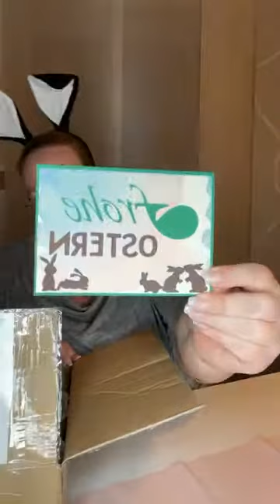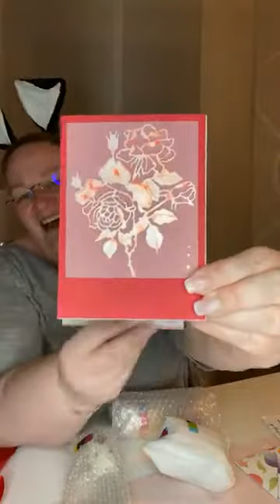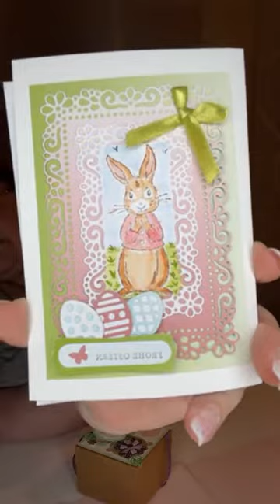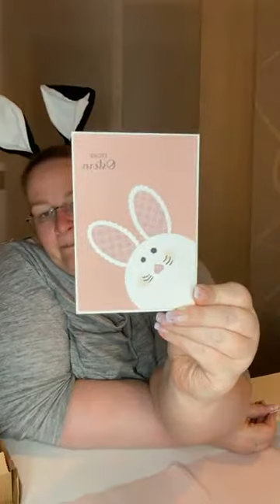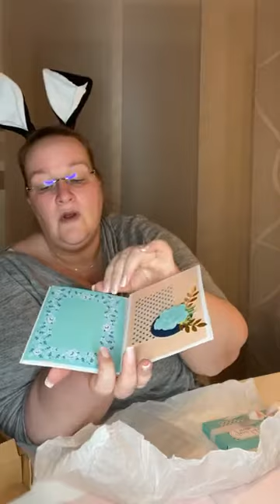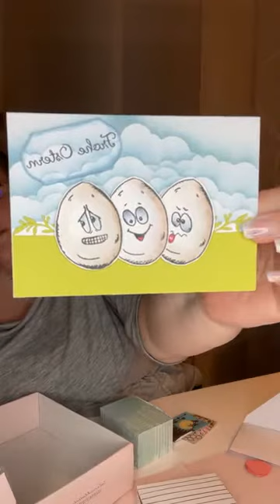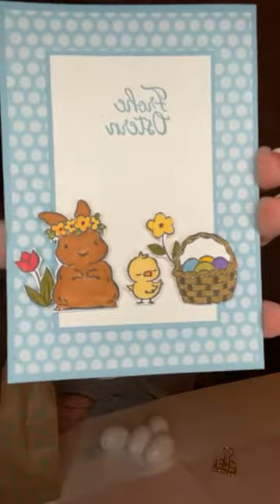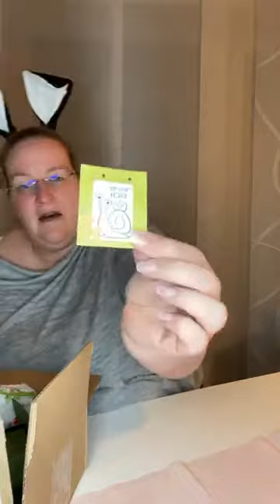Die große Hasenparty 2021 vom StempelPalast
Dieses Video ist im Original ein Facebook Livestream aus dem Jahre 2021. Deswegen ist er hochkant gefilmt und ich habe ihn bei YouTube hochgeladen, damit Du ihn auch ohne Facebookkonto sehen kannst.